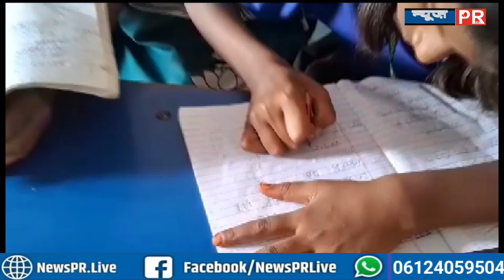1-12वीं के करोड़ो बच्चों को 10 अक्टूबर से मिलेगा पोशाक-स्कॉलरशिप राशि